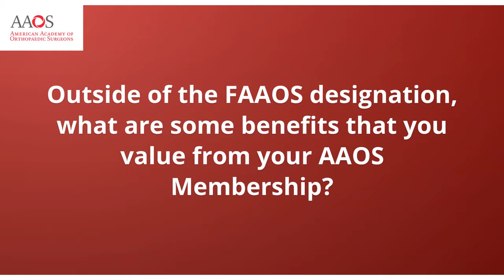FAAOS Designation Spotlight | Ishaan Swarup, MD, FAAOS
Embark on a journey of excellence with Ishaan Swarup, MD, FAAOS a distinguished FAAOS member. From educational to leadership insights, explore the unmatched opportunities that FAAOS offers.

Ready to elevate your orthopaedic career? Follow Dr. Swarup's lead and apply now!